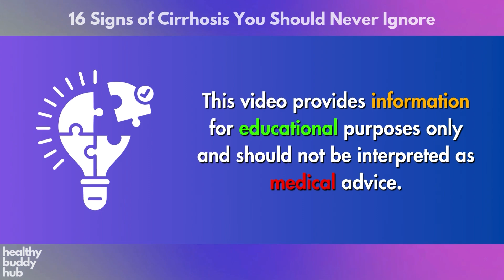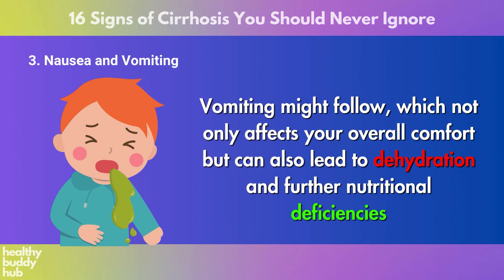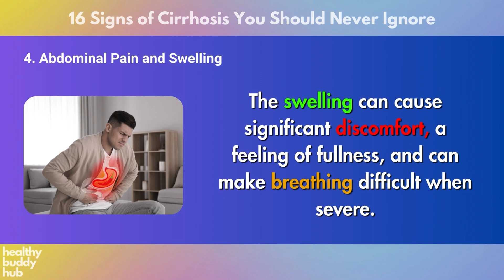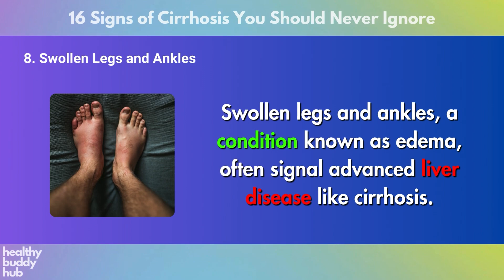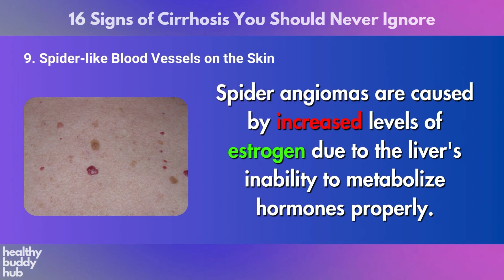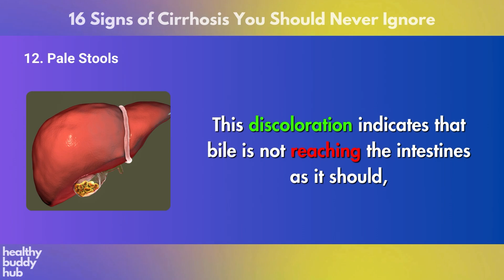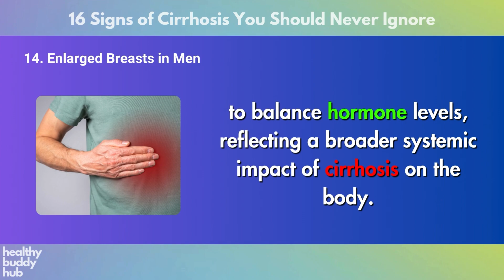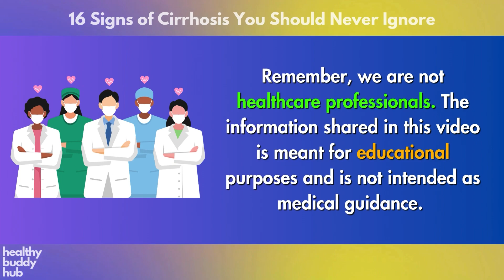16 Signs of Cirrhosis You Should Never Ignore | Liver Disease | Warning Symptoms | Skin Issues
16 Signs of Cirrhosis You Should Never Ignore | Liver Disease | Warning Symptoms | Skin Issues